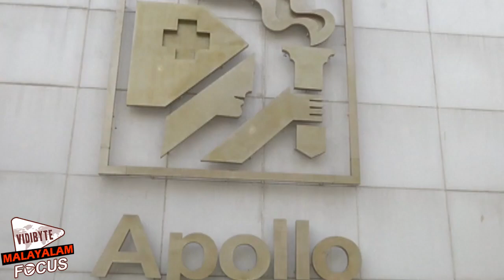Celebraties Bites About Actress KALPANA | Malayalam Focus